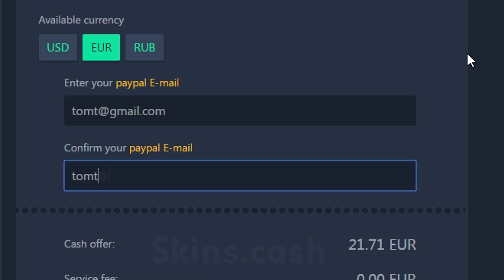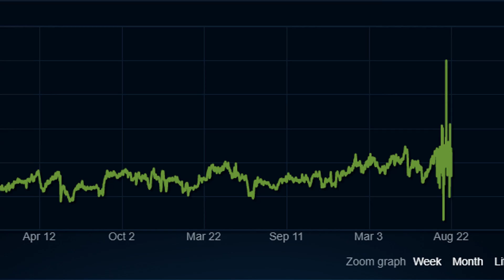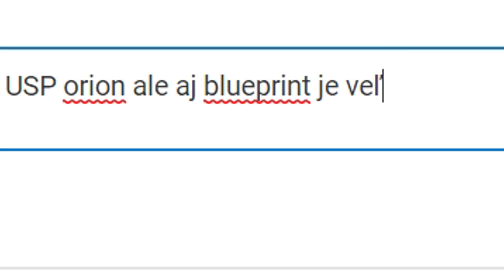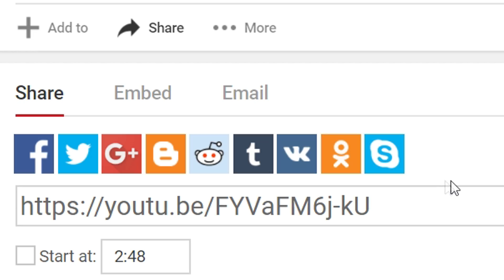CS:GO - Top 5 Skinov Na USP-S + GIVEAWAY (CZ/SK 1080p60)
⭕ Pokiaľ sa ti video páčilo budem veľmi rád za 👍

  2. Zdieľaj video jedným zo spôsobov ktoré som ukázal vo videu 🙂
  GL!

        zdieľanie :)
🔷  Pokiaľ sa video bude páčiť budem v tvorbe pokračovať